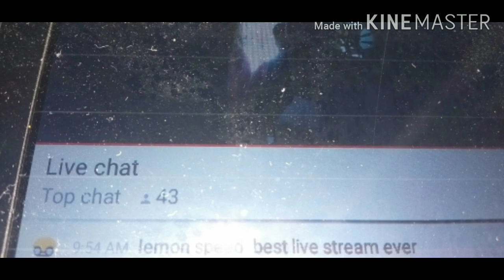We just Wanted to Say Thank you! 🙏💖